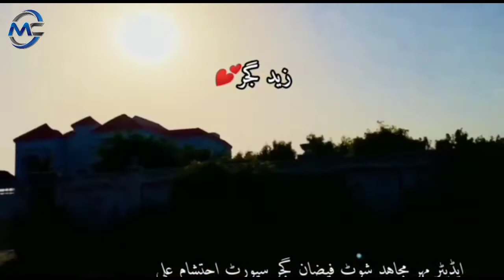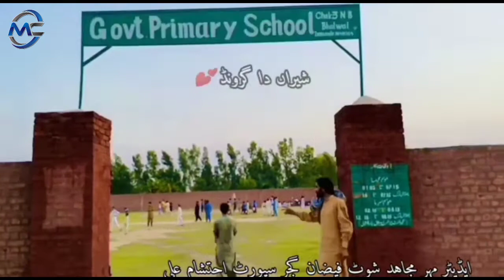My First Vlog || My First Video On YouTube